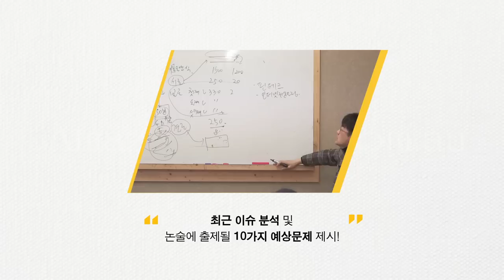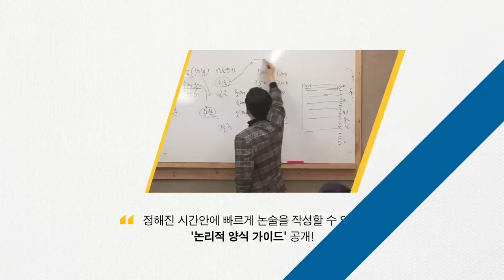[위포트] 2015 상반기 한보영의 은행논술 길라잡이 티저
2015년 상반기 은행권 취업을 준비하시는 취준생 여러분들에게!

실제 前 금융권 인사총무팀 출신 한보영 선생님이 제시하는 100가지 시사/경제/이슈 총정리와 구체적인 합격논술 작성전략법을 제시합니다!

한보영 선생님이 제시하는 합격하는 논술 작성비법이 담긴 동영상 강의로 당신도 합격할 수 있습니다.

본 동영상 전체를 보시려면 '위포트'를 검색해주세요^^